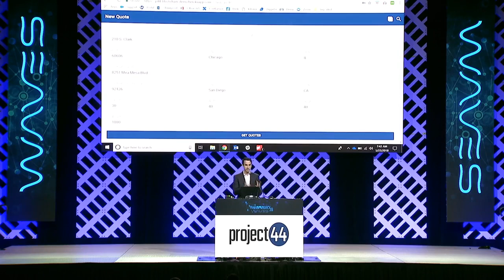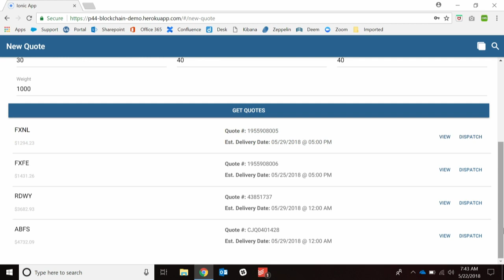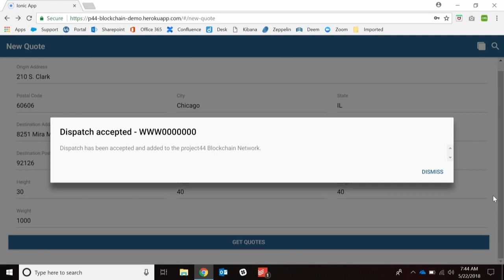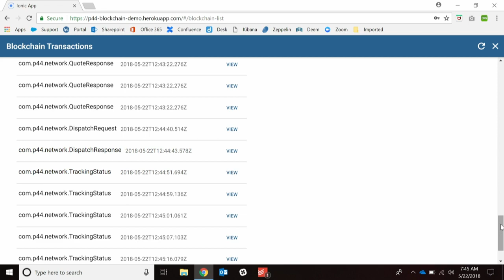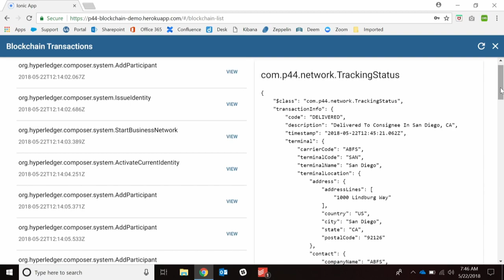Demonstration: How project44's APIs can Access Blockchain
project44's David Deutsch presents at Transparency18, giving a demonstration of how information retrieved from the project44 API network can be uploaded and stored to a blockchain.